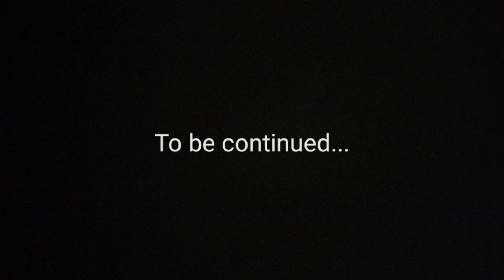아임 유어 파더. .. -닌자고 편